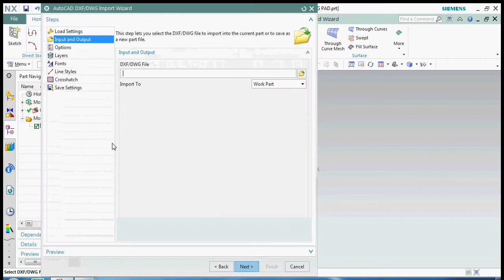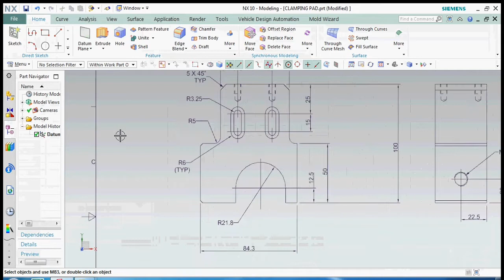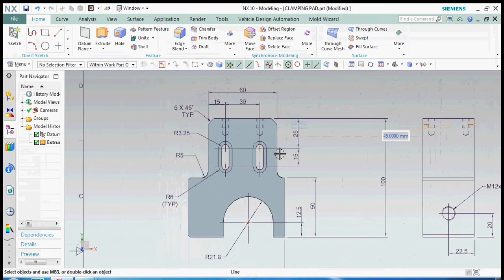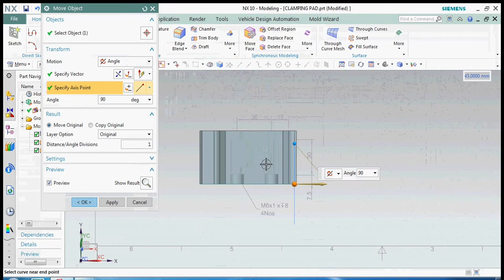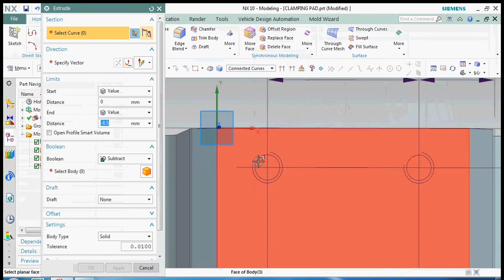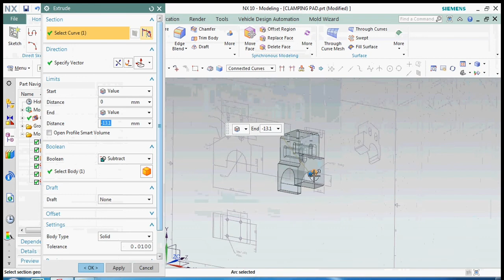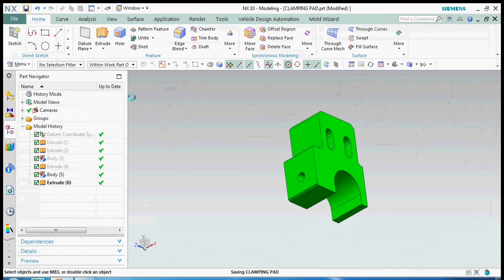SIEMENS autocad import and convert in 3 dimensional model | RK CAD CAM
SIEMENS autocad import and convert in 3 dimensional model